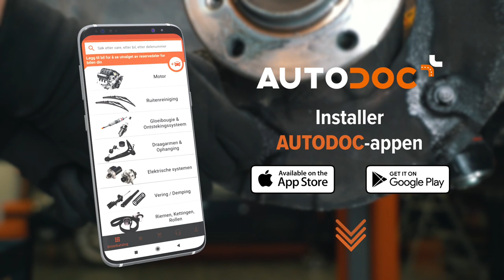Slik bytter du bremseskjoldet på bilen [AUTODOC-VIDEOVEILEDNINGER]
⚡ Alle video- og PDF-veiledninger: Last ned og se dem på AUTODOC CLUB

00:00 — Bremseskjold: trinn-for-trinn veiledning til utskifting
00:44 — Ting du kan trenge
01:30 — Fjern bremseskiven
02:19 — Rengjør festepunktet til bakplatefestene
02:59 — Monter komponentene som ble fjernet igjen
03:41 — Avhengig av utformingen til bilen kan det være nødvendig å fjerne navet